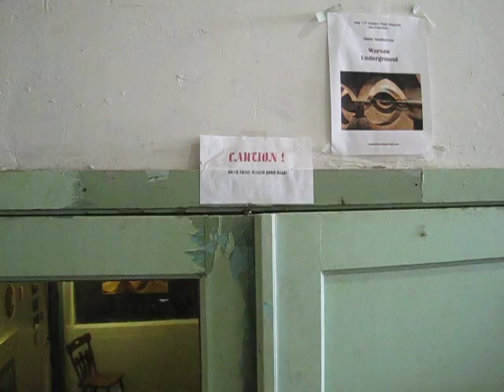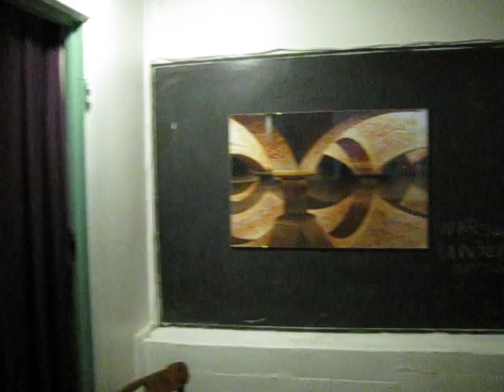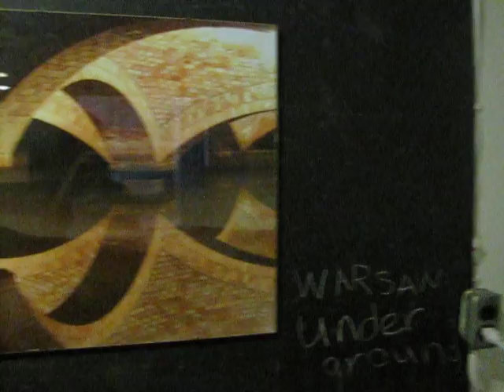Warsaw Underground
Photography show at Spring Open Studios at Hunters Point Shipyard, San Francisco.
Pictures taken inside Filtry Warszawskie (Warsaw Water Filtration Plant).